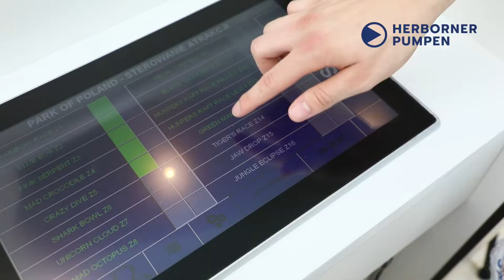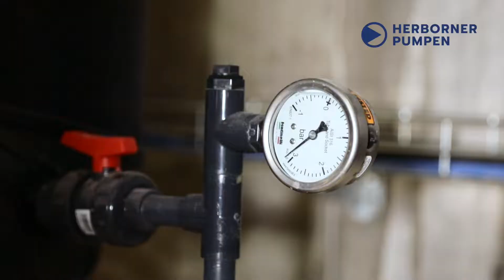Herborner Pumpen & SUNTAGO - Park of Poland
With over 200 pumps supplied from Herborn, the SUNTAGO - Park of Poland is one of our major projects. The huge water park with its varied themed areas is currently the largest indoor water park in Europe and opened in 2020 in Wręcza near Warsaw.

Truly a successful project!

Mit über 200 gelieferten Herborner Pumpen zählt der SUNTAGO – Park of Poland zu unseren Großprojekten. Der riesige Wasserpark mit seinen abwechslungsreichen Themenbereichen ist der aktuell größte überdachte Wasserpark in Europa wurde im Jahr 2020 in Wręcza in der Nähe von Warschau eröffnet.

Wirklich ein gelungenes Projekt!